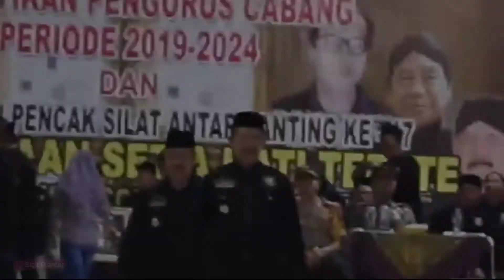Sambung PERSAUDARAAN KETUA UMUM DAN KETUA DEWAN PSHT PUSAT MADIUN & PENGURUS PSHT Cabang Bojonegoro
SAMBUNG PERSAUDARAAN - KETUA UMUM PSHT, DEWAN PUSAT & PENGURUS SH TERATE BOJONEGORO (Kangmas moerdjoko, Kangmas Isoebiantoro Kangmas Wahyu subakdiono, Kangmas Mastur & Kangmas Warsiman) DALAM RANGKA PELANTIKAN PENGURUS PSHT CABANG BOJONEGORO PUSAT MADIUN.